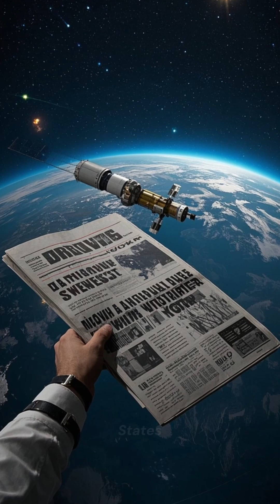Who Really Won the Space Race? Apollo vs. The World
The Moon landing in 1969 was a triumph for the United States—but was it the ultimate victory in the space race? This short documentary explores how the Soviet Union, China, India, and others shaped the global journey to space. From Sputnik to Apollo, and from Cold War rivalries to modern collaboration, we ask: who truly came out on top—and is the race really over?